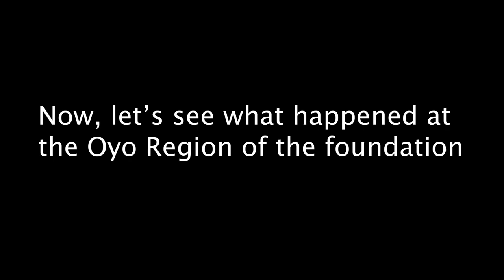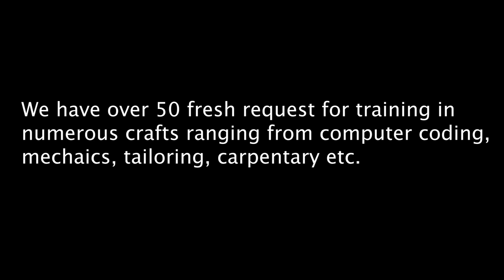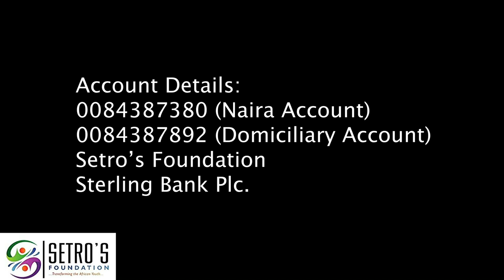Photo Summary of Africa Youth Development Strategy Annual Conference 2022